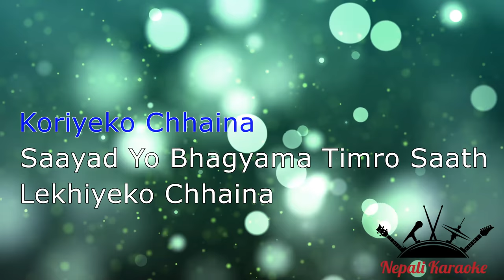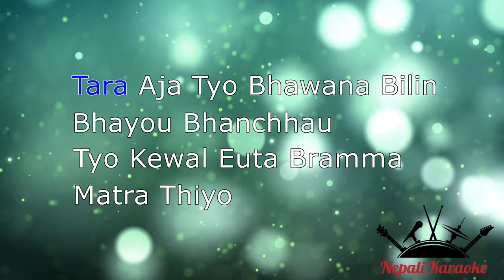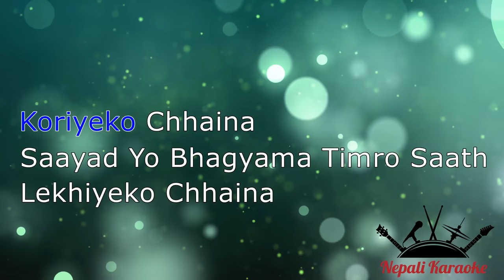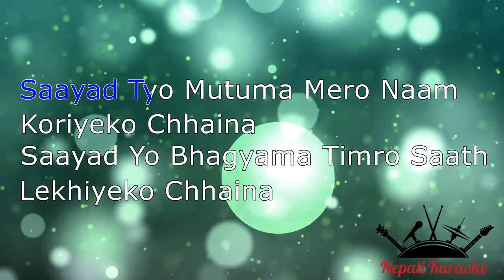Adhuro Prem - Axix (Karaoke Version)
The musical cover in this video is performed, recorded and produced by Nepali Karaoke.

If you wish to use this recording as your cover, all we ask is that you leave a link to our channel and credit to Nepali Karaoke for the instrumental in your video description.

This recording is a cover of Adhuro Prem by Axix. This is not the original version, and is not performed by Axix.